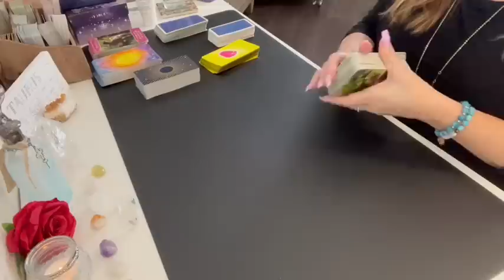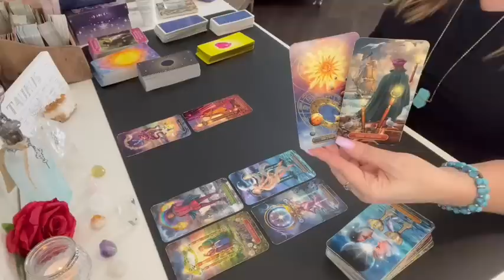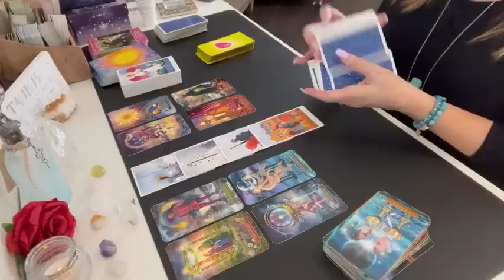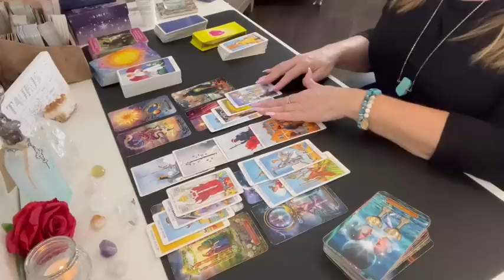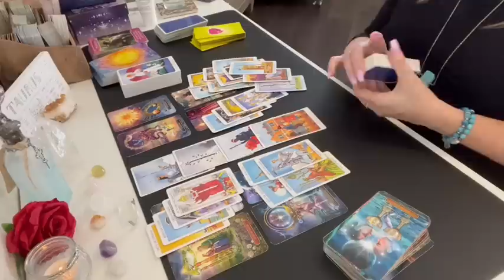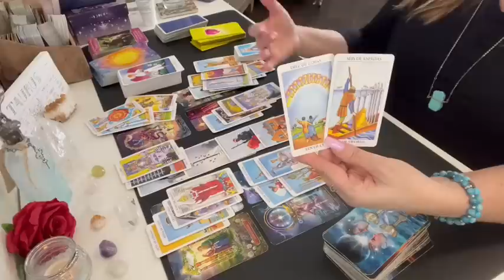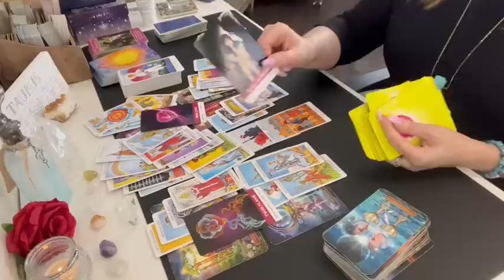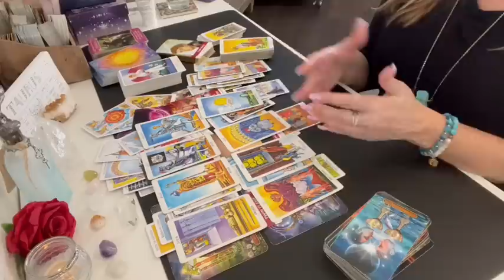Taurus "Person on your Mind" I didn't expect this! Upcoming Conversation! ❤️‍🔥💕